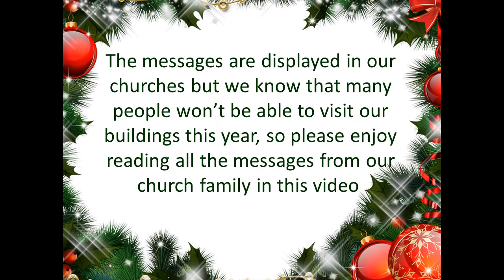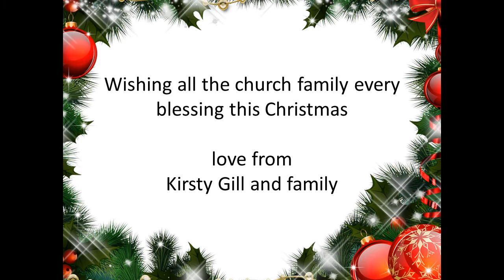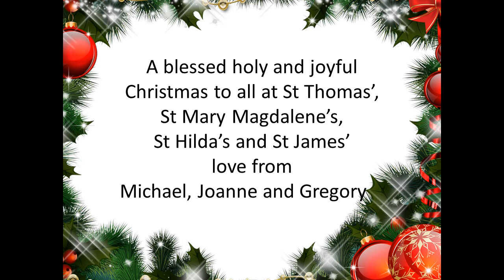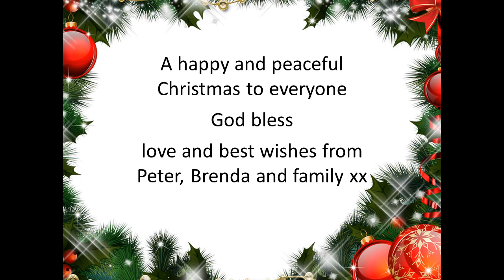Christmas Greetings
The members of St. Thomas' and St. Mary Magdalene's churches send messages for Christmas.